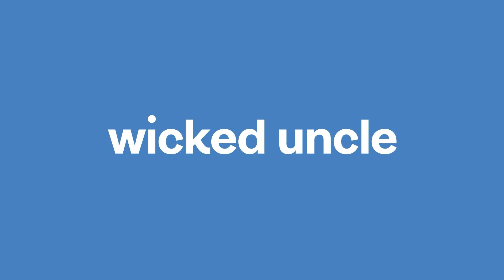Neon Effect Message Frame - Lights Up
Create a message or picture, turn on the frame and watch it glow! Create your own glowing messages on the glass of this light up neon effect frame. Leave notes, doodles or be wildly artistic on this cool LED light up message board. The 23cm square frame is made from plastic and features a central glass panel for writing your messages. Use the bright, vibrant neon pens to create your messages, choose from pink, green and orange. The frame can be hung on the wall or stands free on any flat surface. Turn the frame on and watch as your message illuminates with a bright neon effect glow. Simply wipe clean using a dry cloth and start all over again. Be inspired!